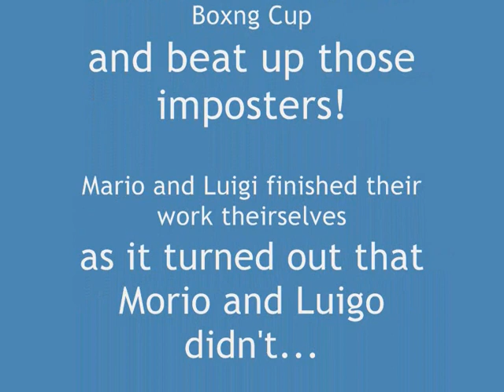SM64 Bloopers: The Replacement- Part 3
It actually happened! Morio and Luigo replaced Mario and Luigi in real life. Can they stop the two maniacs or will they have to get new personalities?

Meanwhile, Toad beats Donkey Kong in the Grand Boxing Cup!  LOL!!!